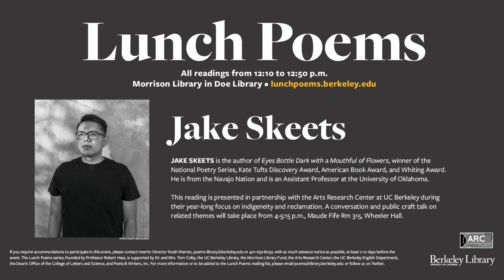Lunch Poems - Jake Skeets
Jake Skeets is the author of Eyes Bottle Dark with a Mouthful of Flowers, winner of the National Poetry Series, Kate Tufts Discovery Award, American Book Award, and Whiting Award. He is from the Navajo Nation and is an Assistant Professor at the University of Oklahoma.